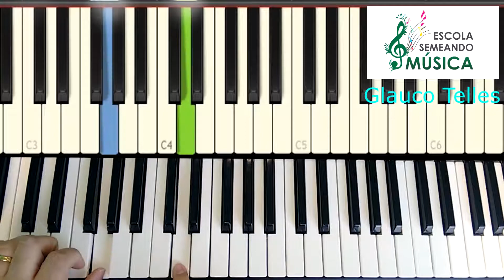Offenbach - Can Can Music - (synthesia) tutorial piano/teclado/keyboard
Escola Semeando Música
Professor: Glauco Tellles